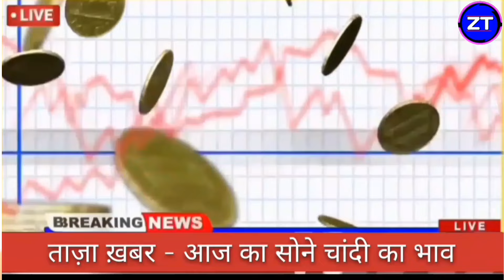Gold Rate Today, 15 Feburary 2024 Aaj Ka Sone Ka Bhav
Gold Rate Today, 26 Feburary 2024 Aaj Ka Sone Ka Bhav | Sone Ka Bhav | Today Gold Rate

26_Feburary_2024

26_Feburary_2024 26 Feburary gold silver rate,

26 Feburary gold rate,

26 Feburary silver rate,

Today Gold Rate: Today Gold Price| 24 Karat & 22 Carat Gold Rates| Gold Rate Today In India 26 Feburary 2024 gold price सोना के भाव | Today Gold Rate | India gold Rates | Chandi Ka Bhav Aaj | Aaj Sona Chandi Ke Bhav,

Today Gold Rate, 26 Feburary 2024 gold price Gold rates,

Topics:- Gold-Silver,

सोना और चांदी, Silver coin price, Today Silver coin price, Silver coin rate,

22 & 24 Carat gold rate,

22 & 24 Carat gold bhav,

Silver prices,

Trending,

Sasta sona,

Gold price,

Trending,

Gold price,

10 gram aaj sone ka bhav Kitana h,

1 tola gold ka bhav,

1 tole ka rate